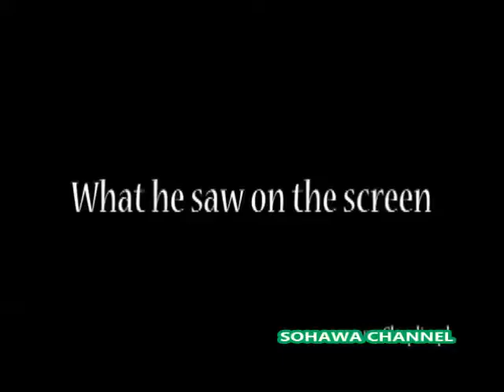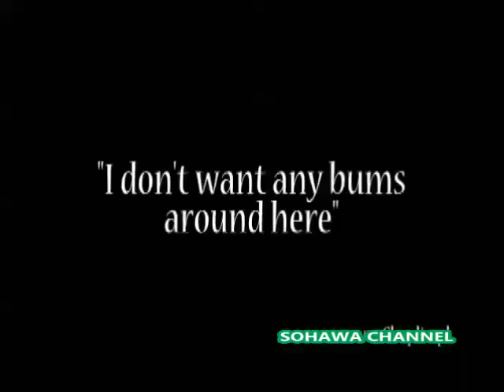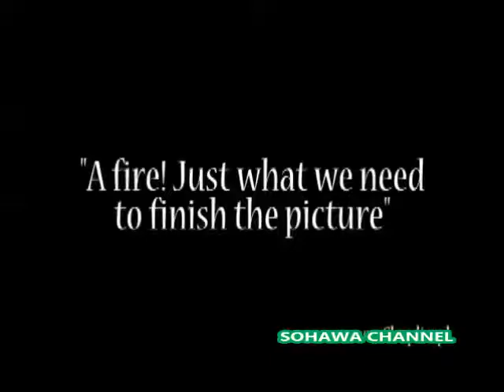Charlie Chaplin | A Film Johnnie